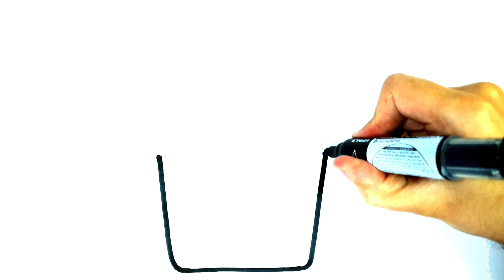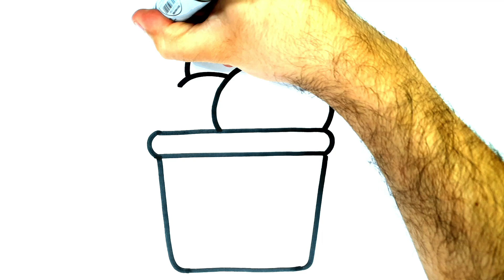Wie zeichnet man Eis | Wie man Eis zieht | Färbung Eis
WIE ZEICHNET MAN EIS
wie zeichnen man eis